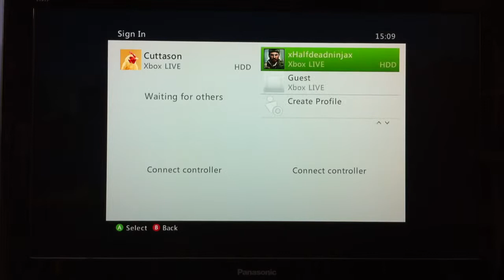Porxchopp plays: minecraft #1 apple predicaments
Today porxchopp plays minecraft and its wierd